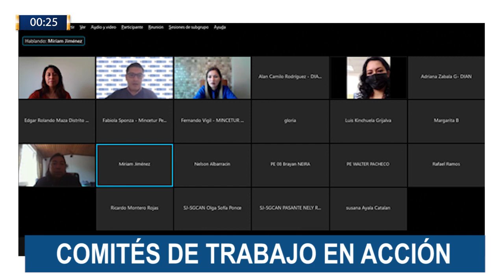Noticiero "CAN en 1 Minuto" / 05- 2022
Bienvenidos a la CANen1Minuto. Esta semana en nuestro noticiero

✅Secretaría General de la ComunidadAndina y Ecuador como PPTCAN coordinan agenda de trabajo.
✅Comités y grupos de la CAN desarrollan actividades misionales 2022.
✅Hasta el 20 de febrero, abierta la convocatoria de nuestro programa de pasantías y mucho más.